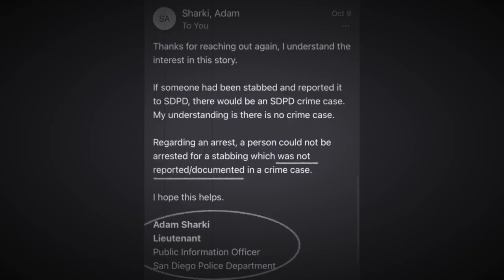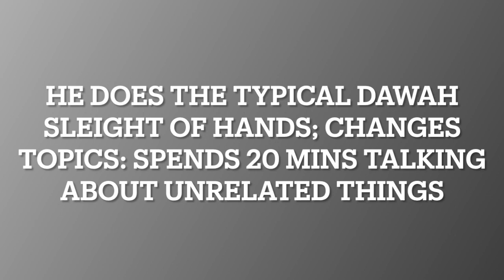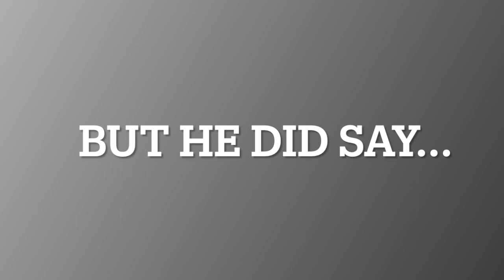San Diego DA ⚖️ Confirm: NO CASE (Uthman ibn Farooq Stabbing Scandal)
Uthman ibn Farooq told us all he got stabbed and then reported it to the police and they took his report, the weapon and even got the fingerprints of the person. This all turned out to be a huge lie! Watch this video to see the truth about what really happened. The police confirmed that he never filed a report, there were no police called to the scene of the crime, no detectives assigned and no arrest made (as he claimed)!

Romans 10:9 that if you confess with your mouth the Lord Jesus and believe in your heart that God has raised Him from the dead, you will be saved. 10 For with the heart one believes unto righteousness, and with the mouth confession is made unto salvation. 11 For the Scripture says, “Whoever believes on Him will not be put to shame.” 12 For there is no distinction between Jew and Greek, for the same Lord over all is rich to all who call upon Him. 13 For “whoever calls on the name of the Lord shall be saved.”

2022 Speakers Corner, London